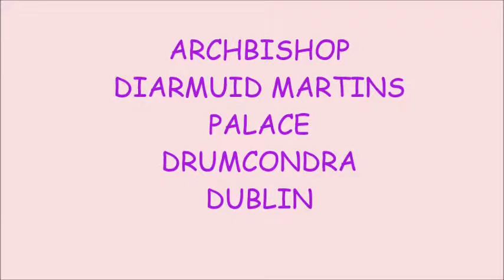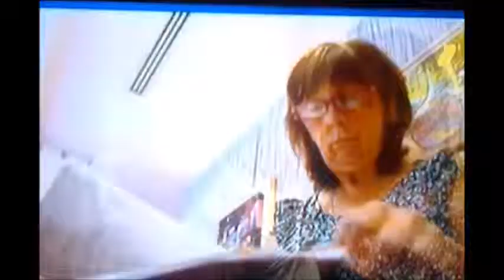THE ARCHBISHOPS PALACE DUBLIN